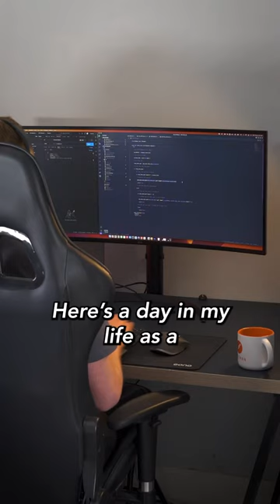Software Engineer VLOG 💻